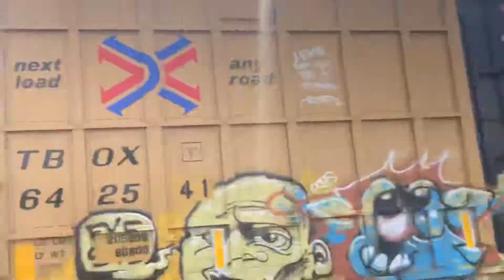CN 421 Halton Sub 9/1/20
Mile 15
CN 3244, GECX 2037, Mid DPU CN 2851
13:21 Westbound
710 axles